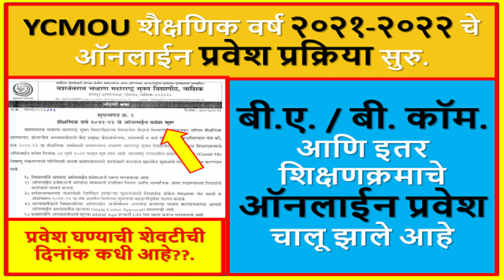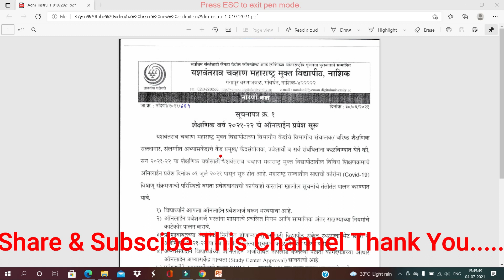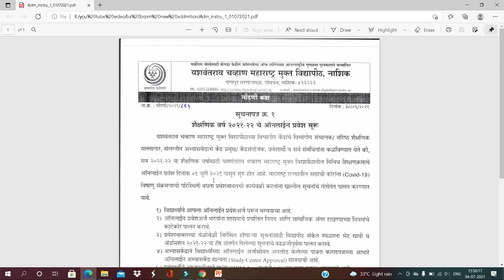YCMOU शैक्षणिक वर्ष २०२१-२०२२ चे ऑनलाईन प्रवेश प्रक्रिया सुरु. | FY. BY. TY / B.A. B Com. Admission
नमस्कार मित्रांनो,

आजच्या विडीयो मध्ये आपण पाहणार आहोत, YCMOU शैक्षणिक वर्ष २०२१-२०२२ चे ऑनलाईन प्रवेश प्रक्रिया सुरु. | FY. BY. TY / B.A. B Com. Addmition बी.ए. / बी. कॉम. आणि इतर शिक्षणक्रमाचे ऑनलाईन प्रवेश चालू झाले आहे  | प्रवेश घण्याची शेवटीची दिनांक कधी आहे??.

Notice साठी खाली दिलेली लिंक ओपन करा.

1)YCMOU मुक्त विद्यापीठ यांचे पदवी सरकारी नोकरी साठी पात्र आहे का ?? | खास पुराव्यां सह ( With GR) |

2) YCMOU यांचे BA BCOM कोणतीही पदवी घेतल्या नंतर अन्य University मधे MA M.Com साठी प्रवेश घेता येते का ??

6) ३ मे २०२१ रोजी चालु होणाऱ्या परिक्षा कोणाच्या रेग्यालर च्या कि रिपीटरच्या सर्व प्रश्नांची उत्तर

Namaskar Mitrano

Aaj Chya Video made apn pahnar ahot ycmou demo exam laptop var kashi dyavi, FY. BY. TY / B.A. B Com. Admission ycmou demo exam kashi dyavi, ycmou demo online exam 2021, ycmou mock test 2021,ycmou online exam,ycmou repeater exam form online, ycmou online exam kaise de, ycmou admission 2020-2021 last date, ycmou exam, ycmou exam time table, ycmou may exam 2021, ycmou hall ticket 2021, ycmou online result kasa check karave, ycmou online exam registration, ycmou official youtube channel, ycmou tyba exam time table 2021,
ycmou demo exam laptop var kashi dyavi, ycmou demo exam kashi dyavi, ycmou demo online exam 2021, ycmou mock test 2021,ycmou online exam,ycmou repeater exam form online, ycmou online exam kaise de, ycmou admission 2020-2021 last date, ycmou exam, ycmou exam time table, ycmou may exam 2021, ycmou hall ticket 2021, ycmou online result kasa check karave, ycmou online exam registration, ycmou official youtube channel, ycmou tyba exam time table 2021, YCMOU जुलै/ऑगस्ट २०२१ july/august exam latest update ycmou exam news